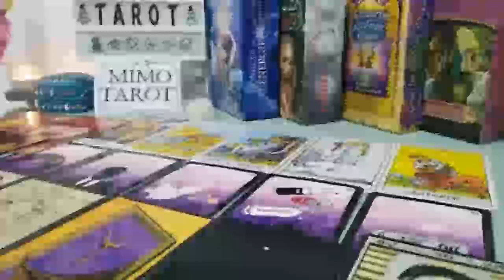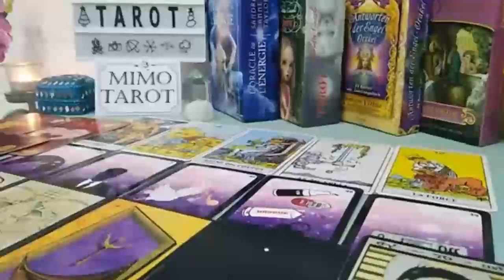PISCES TAROT LOVE READING, I WANNA TALK TO YOU